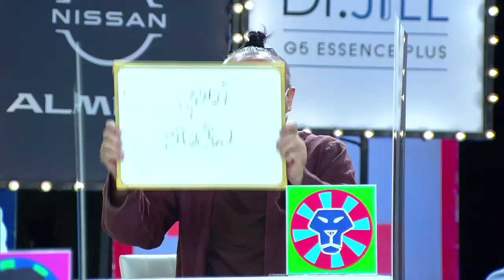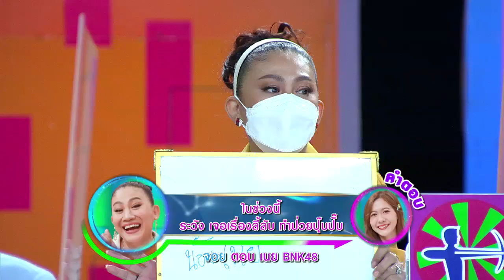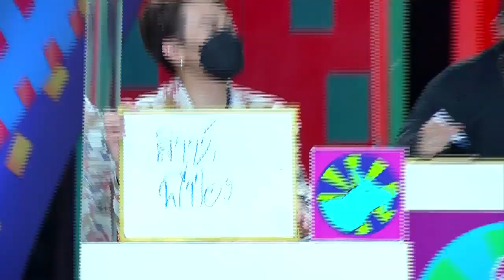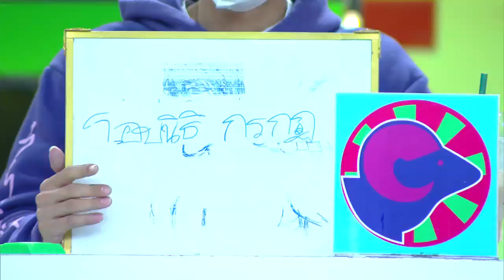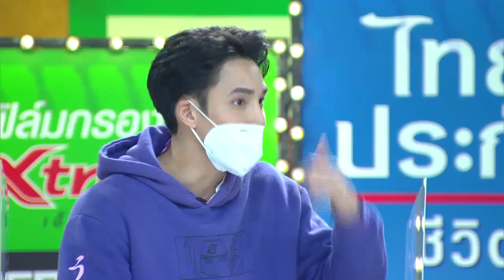ราศีใดในช่วงนี้ ระวังเจอเรื่องลี้ลับ ทำป่วยปุ๊บปั๊บ? | ศึก 12 ราศี (2/2) 23 ม.ค. 65